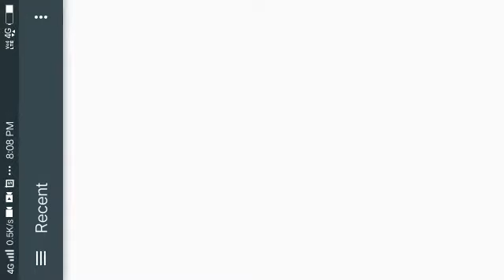save this livery? bluey airways | airline painter (part 6)